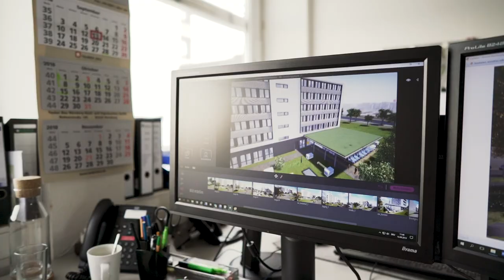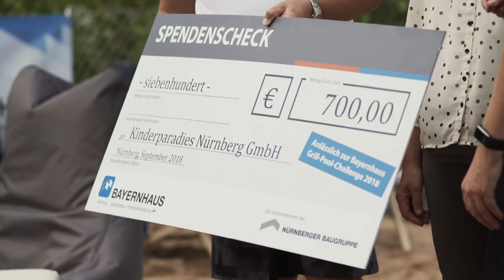Bayernhaus Grill Pool Challenge 2018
Challenge accepted – Challenge solved:
Bayernhaus Grill Pool Challenge

Am 13. September haben wir unsere Nominierung von der Schultheiß Projektentwicklung AG zur Grill Pool Challenge eingelöst.

Vielen Dank an unseren Caterer Conny König sowie allen Helfern, die dieses Event zu einer echten Beach-Party gemacht haben!

Wir nominieren weiter: PSD Bank Nürnberg eG, SCHULTHEISS Wohnbau AG und BHB Bauträger GmbH Bayern. Ihr habt ab heute vier Wochen Zeit für die Umsetzung :D